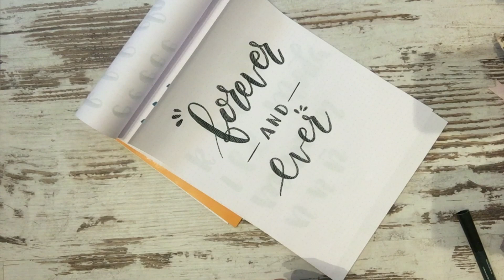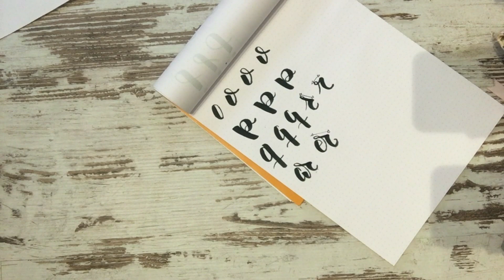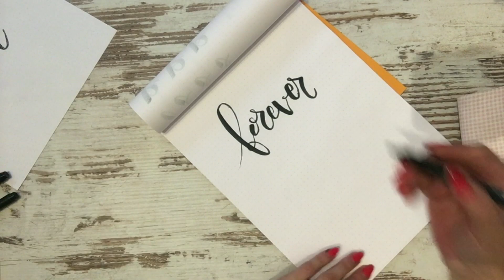Aprende LETTERING , principiantes parte 3+1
Continuamos con el lettering, hoy cuarta parte, seguiremos practicando para ir mejorando junt@s